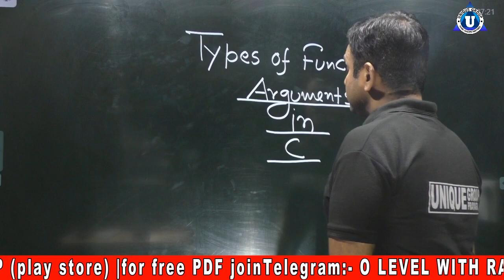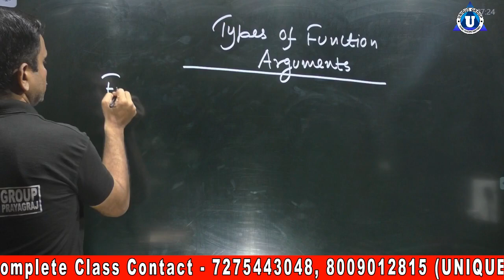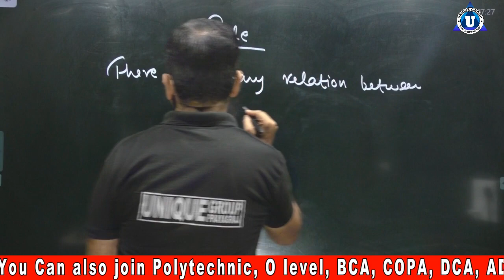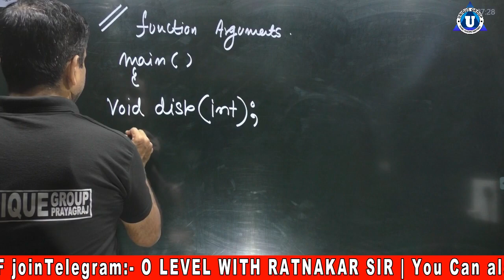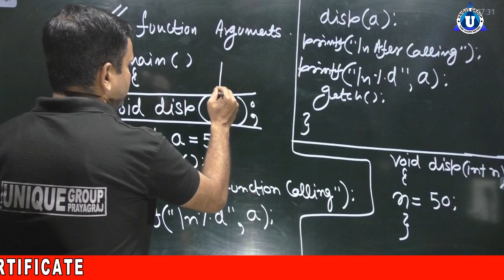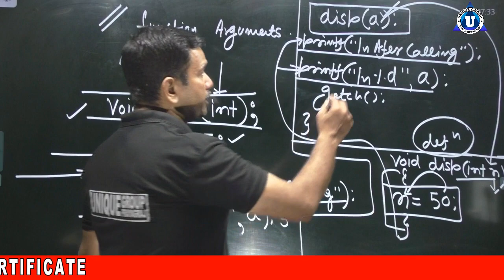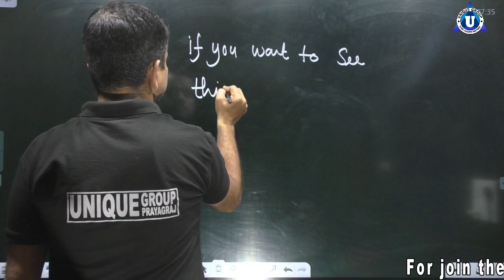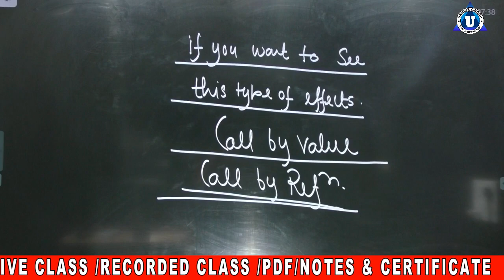Types of Function Arguments in C | Actual & Formal Arguments